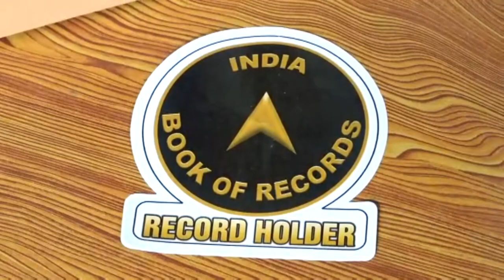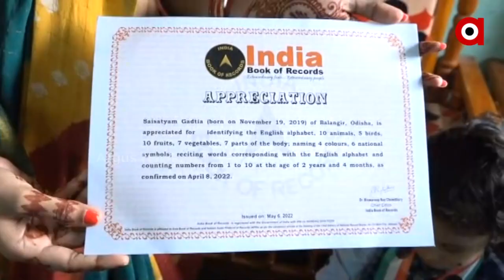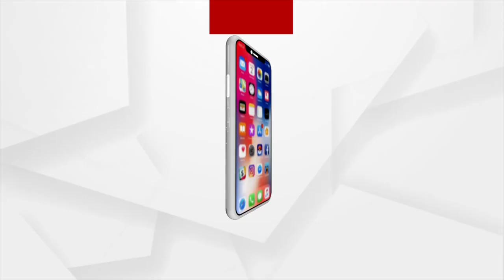ଇଣ୍ଡିଆ ବୁକ୍ ଅଫ ରେକର୍ଡରେ ଦୁଇ ବର୍ଷର ପୁଅ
ଖେଳିବା ବୁିଲିବା ବୁଲିବା ବୟସରେ ଇଣ୍ଡିଆ ବୁକ୍ ଅଫ ରେକର୍ଡରେ ସ୍ଥାନ ପାଇଛନ୍ତି ବଲାଙ୍ଗିର ସାଉଁନ୍ତପୁର ମୁକେଶ ଓ ଏଲିଜା ଗଡତ୍ୟାଙ୍କ ଦୁଇ ବର୍ଷ ୪ ମାସର ପୁଅ ସାଇସତ୍ୟମ୍। ଛୋଟବେଳୁ ଥରେ କହିଲେ ସବୁ ମନେ ରଖିପାରୁଛି। ଏପରକି ଥରେ ଶୁନିଲେ ମାସେ ପରେ ବି ସ୍ମରଣ କରି କହିପାରୁଛି ସାଇସତ୍ୟମ୍।